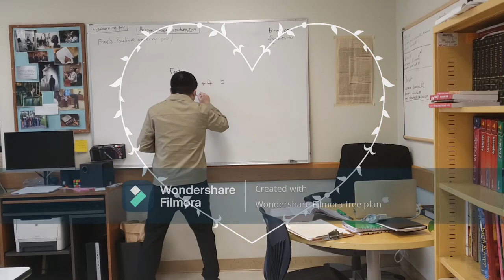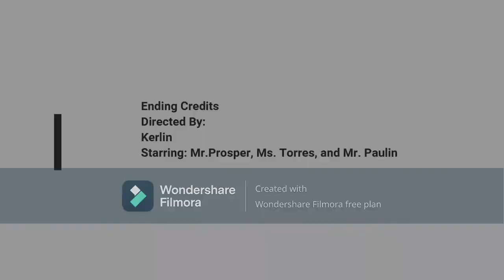Kerlin Assignment 1500